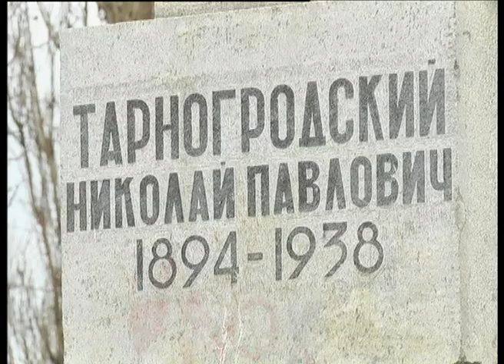Телеканал ВІТА новини 2014-02-24 У Вінниці зносять пам'ятники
Памятникопад захопив Україну. Люди зносять бюсти Леніна майже у всіх регіонах. У Вінниці за відсутності такого дістались до Козицького і Тарногродського. Зі своїх постаментів історичні постаті впали цими вихідними.